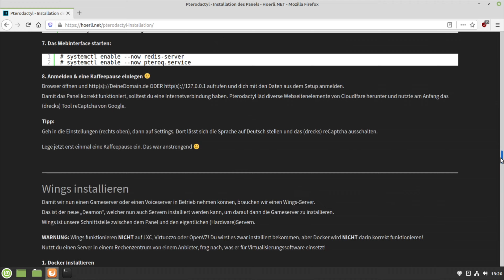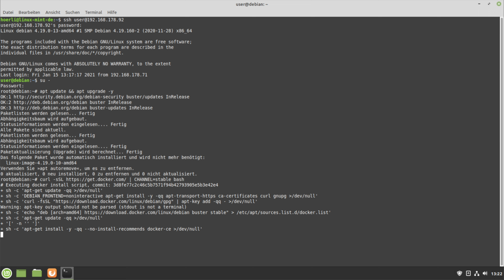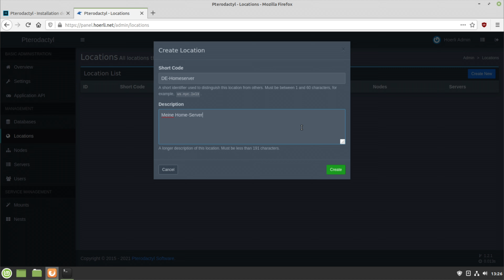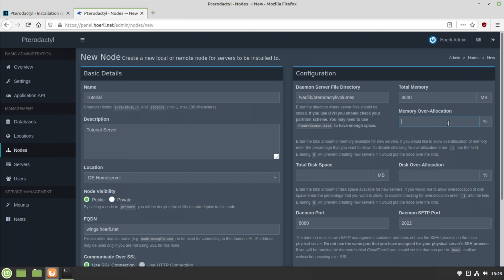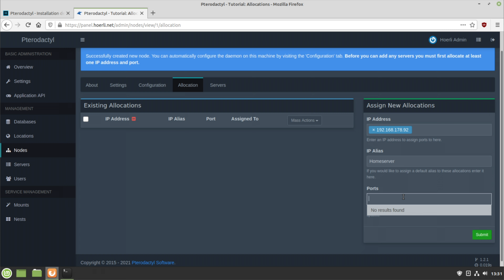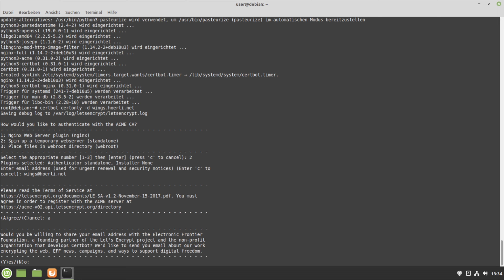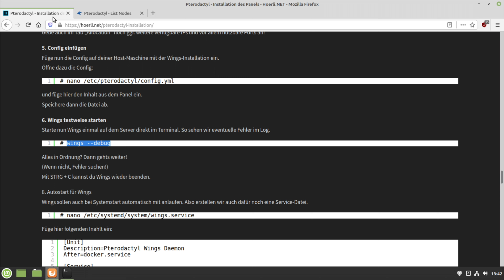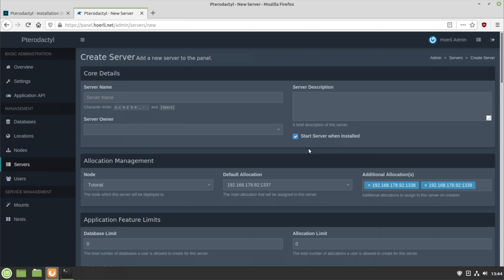[TUT] Pterodactyl - Wings installieren [4K | DE]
Pterodactyl - Wings installieren

Wir installieren Wings auf unserer Host-Maschine.
Wings ist die Schnittstelle zwischen dem Pterodactyl-Panel und deinem Server für deine Gameserver.
Über Wings können wir alles steuern und müssen uns nicht z.B. via SSH auf dem Server aufschalten.

Wings ersetzt den Daemon, welcher ab Version 1 des Panels nicht meh verwendet werden kann.

WARNUNG: Wings funktioniert NICHT mit OpenVZ, Virtuzzo oder LXC! Du kannst es zwar installieren, aber du kannst keine Gameserver installieren oder starten!
Mit VMware funktioniert es problemlos!
Frage deinen Hoster, was er für eine Virtualisierungsumgebung nutzt, wenn du dir unsicher bist!
Bei legitimen Hostern stehen diese Infos auch bei der Buchung eines Servers dabei.

Videoinfo
Auflösung: 3840x2160
FPS: 60
Datenrate: 40000kbps
Audio: 320kbps